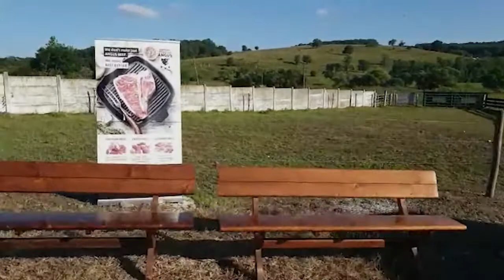Ferma KARPATEN MEAT GROUP, Marpod, judetul Sibiu (28.08.2020)